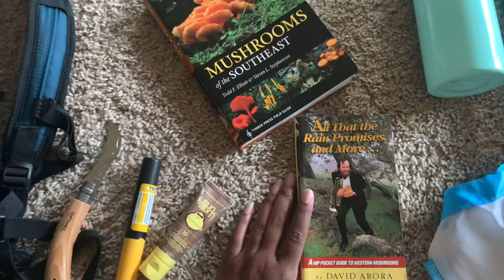Solo Foraging for Boletes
Hello everybody! I’m Carrington, your Melanated Mushroom Mama. Today I’m taking y’all with me foraging for some boletes and what not. I never go foraging alone but it was fun! I hope you enjoy!